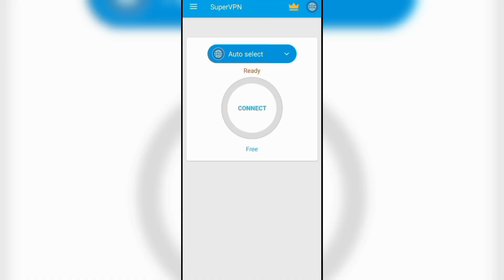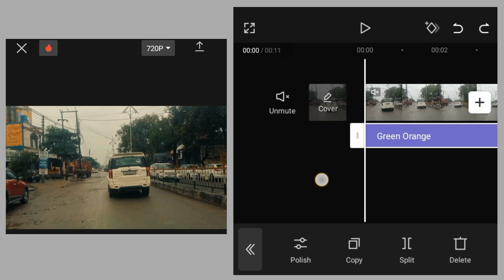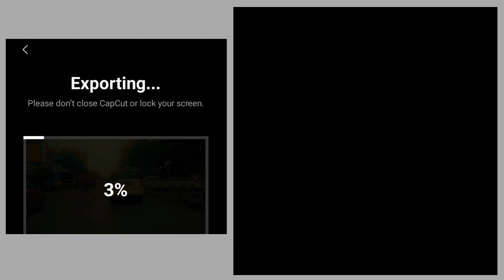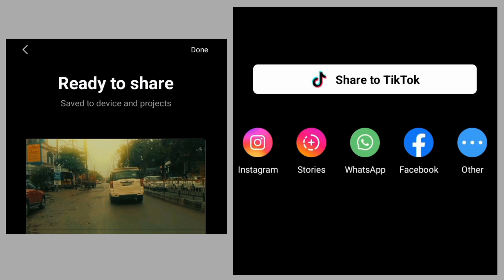Capcut Cinematic Glow Effect Tutorial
ESE Headphones FOR Better EXPERIENCE

Apni video mein golden glow effect kaise dale
Trending glow effect reel editing
Trending golden glow effect reels video editing in capcut

                                 || Badmash ||